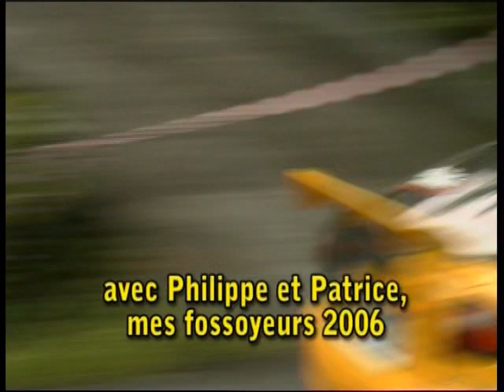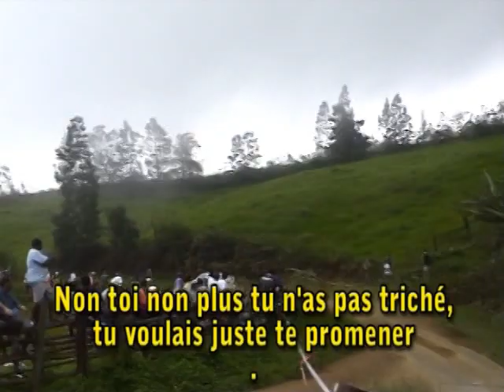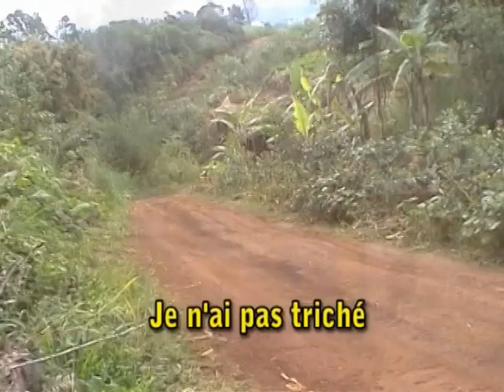toi non plus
Encore une parodie avec des textes et une interprétation dont seul M.Caillé a le secret avec ce détournement du standard de Julio Iglesias: Toi non plus, tu n'as pas triché